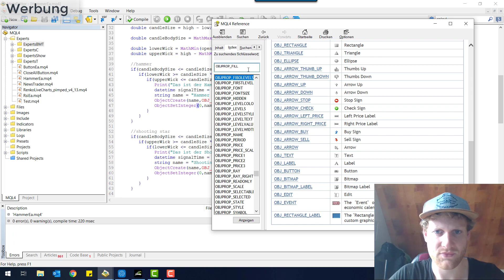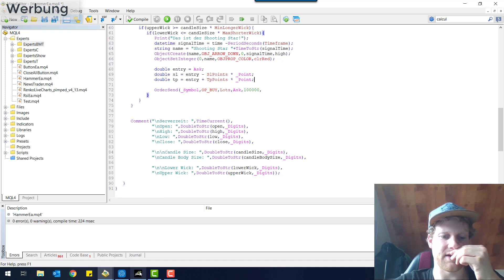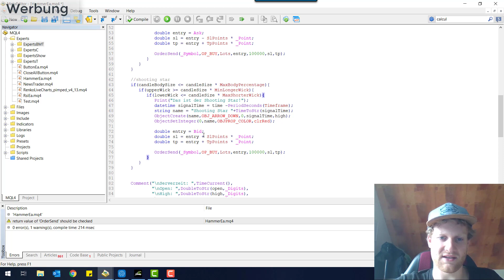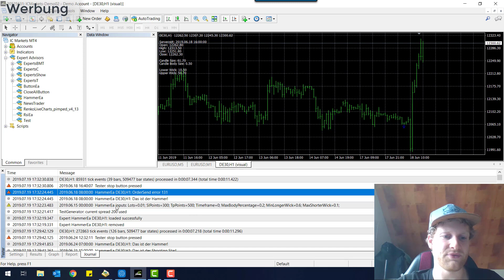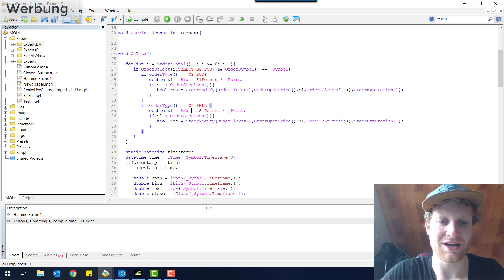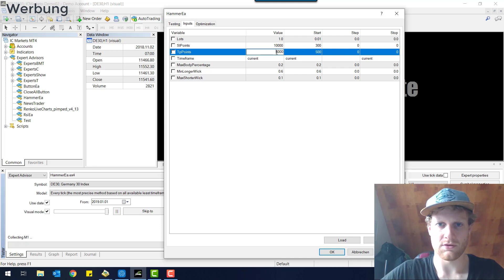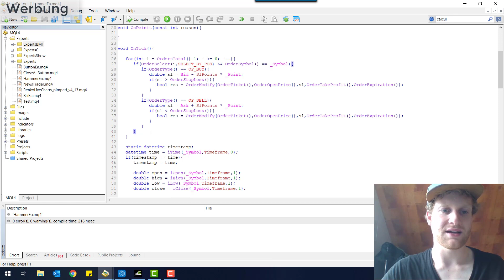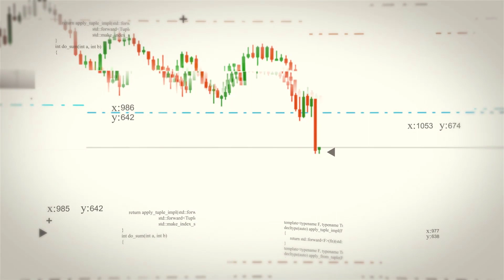Hammer Kerzenformation automatisch handeln im MT4 | Expert Advisor Tutorial Teil 2